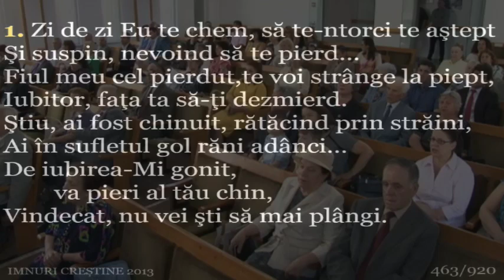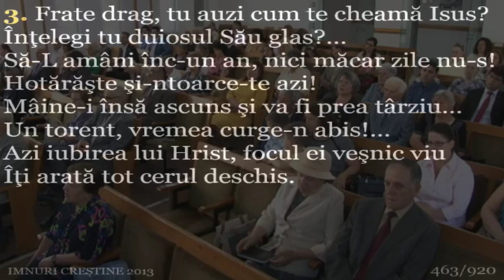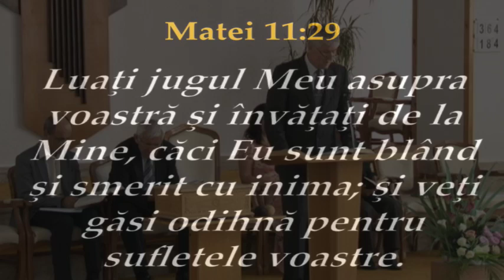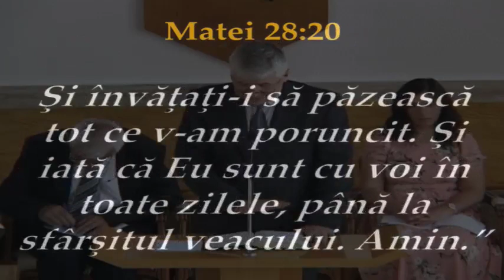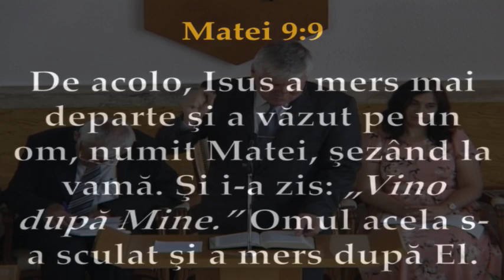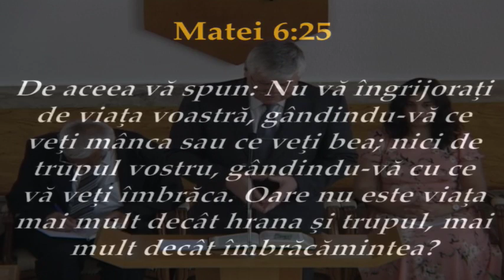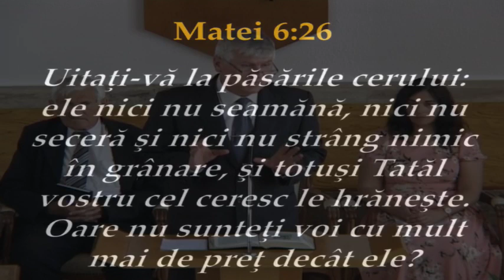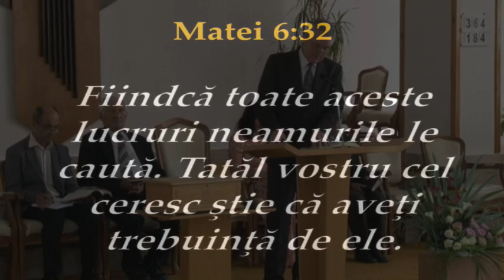15.06.2019 - Ales pentru a fi mesagerul speranţei - Costel Aruxandei